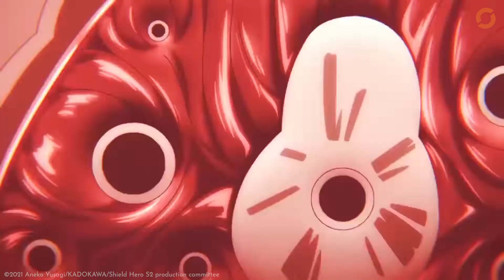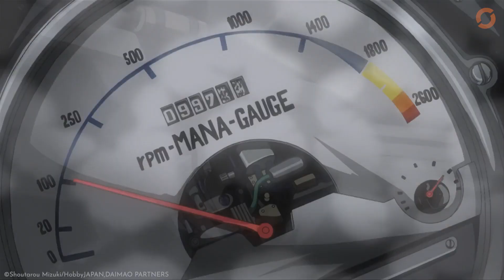Ecchi oder Isekai? Diese 5 Anime starten bald